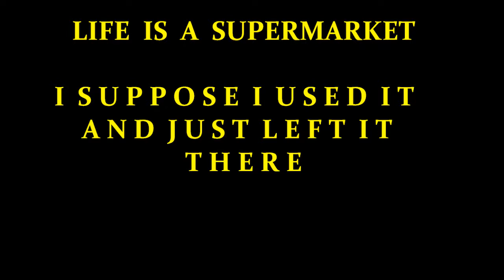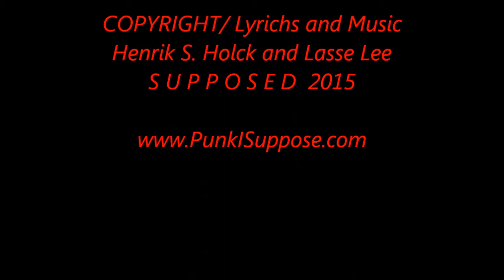LIFE IS A SUPERMARKET - PUNKROCK FROM ROYAL COPENHAGEN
Video from the band I SUPPOSE I USED IT AND JUST LEFT IT THERE  Copyright by Henrik S. Holck and Lasse Lee/ I SUPPOSE I USED IT AND JUST LEFT IT THERE